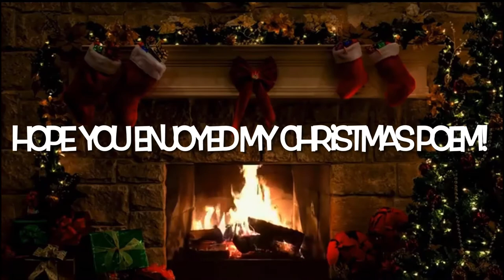MERRY JEEPMAS | ‘TWAS THE NIGHT BEFORE CHRISTMAS | JEEP VERSION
Merry Jeepmas!

Hope you enjoyed my poem, ‘TWAS the night before Christmas Jeep version.

‘TWAS the night before Christmas and out on the lawn
Admiring my Jeep I gave a big yawn.
To perk me up my rock lights were lit
So I figured I would play with Serenity a bit.
I heard, “Wow! That’s cool! What a neat trick!”
Then I turned around just to see old Saint Nick.
To my surprise I did not know what to say.
“I want to use your Jeep instead of my sleigh”
It’s Santa of course how could I say no.
So I removed the soft top and off we go.
With Santa’s magic Serenity took to the sky.
I yelled, “This is amazing that Jeeps can fly.”
Before we knew it we had finished our work.
Finally at home Serenity stopped with a jerk.
With that I turned to say to Saint Nick.
“Wow with a Jeep you deliver gifts quick!”
He jumped in his sleigh and in a flash he was gone.
Laughing next year, “I’lol  drive a red rubicon!l

Shout out to Gamer Joe Coffee with his help in cleaning up my poem!
Amazon Wish List: